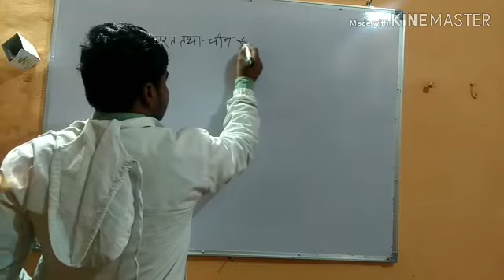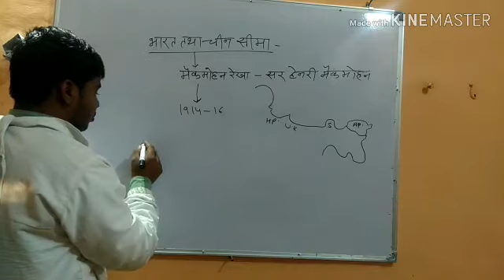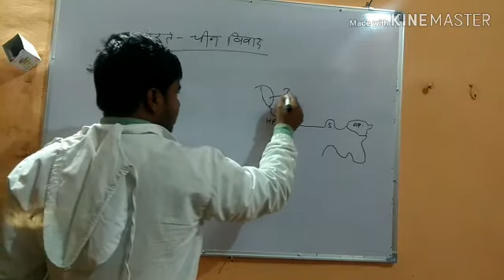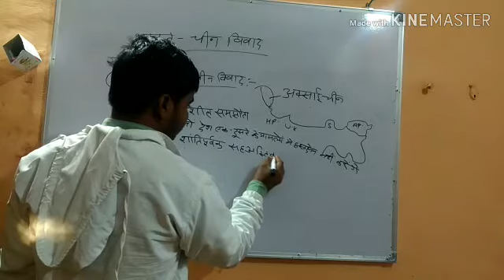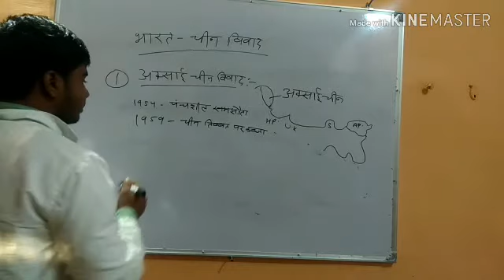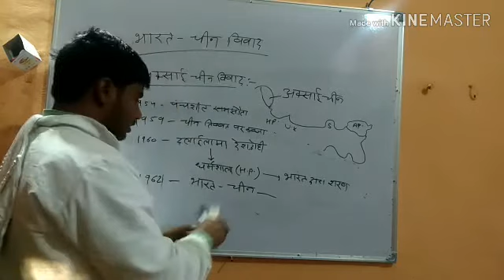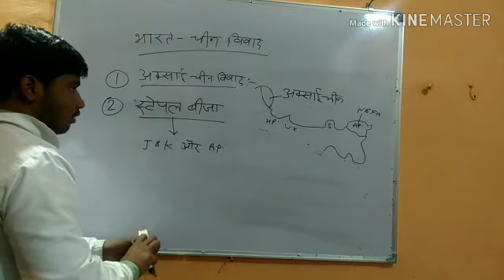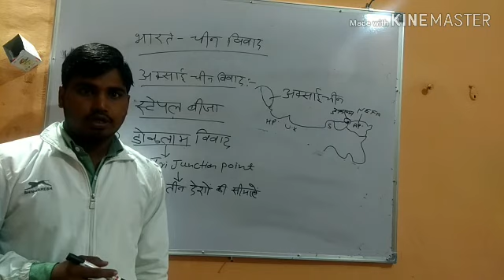Indian geography-5 ll भारत-चीन सीमा एवं भारत-चीन विवाद।। Ras,psi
Indian geography-5 ll भारत-चीन सीमा एवं भारत-चीन विवाद।। अक्साई चीन विवाद, डोकलाम विवाद, स्टेपल वीजा
Hello dosto aaj ki is vedio me Maine Indian geography ke part 5 ki baat ki hai,axai China vivad,stepal veeja,doklam vivad,world geography,ssc,rajasthan police,patwar,psi,reet,ras,si,ias,upsc,bank,ssc cgl,gramsevak